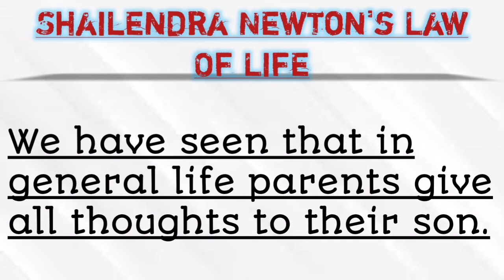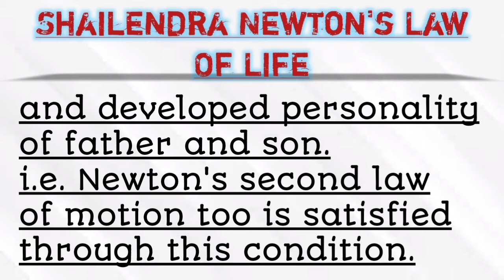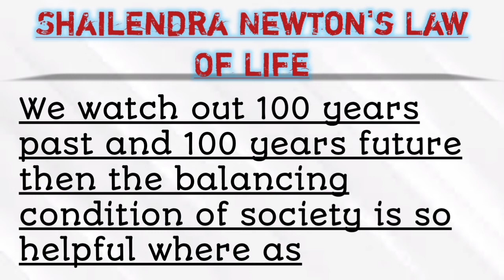Shailendra Newton's Law Of Life - Shailendra Kumar |Yes The Nation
Shailendra Kumar is a physics teacher.He wrote many additional books of physics on the behalf of Alka Prakashan for Munger University, T.M.Bhagalpur University,SK University Dumka.
He is the President of India Green Education Revolution.He is the life member of Bihar Film & Television Artist Association (BFTAA).He is an M.Sc(Physics),B.Ed. He is also an M.A.(Angika).
Shailendra Newton's Law Of Life would be helpful for relative study of Society & Science.
Pls welcome to your best Comments 🙏.